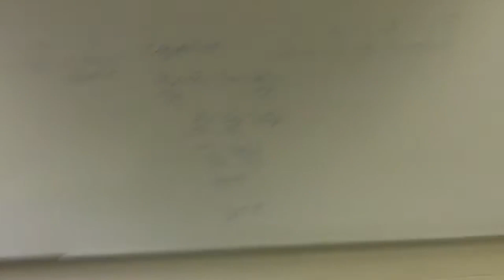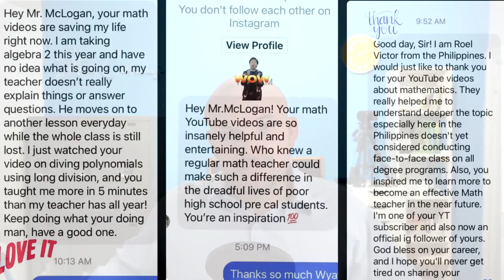My Gold Play Button Arrived Lets Unbox it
This channel is more than me or helping you with your math. It is about putting in the time, the focus and dedication to be successful in your life and if there is anything I could ever wish for you, would be the power and strength that you can be success in whatever you choose to do.  All the best!